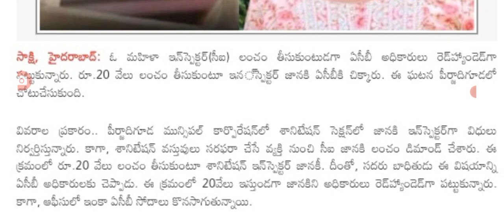తెలంగాణ ఉద్యోగ స్వామ్యానికి మాయని మచ్చగా bad news for employees in Telangana state.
hello everyone today update latest update on employees in Telangana state .@sarlcreations